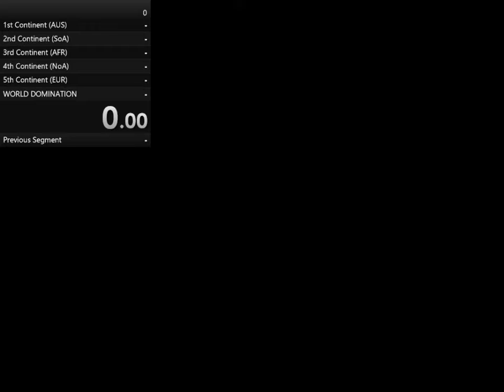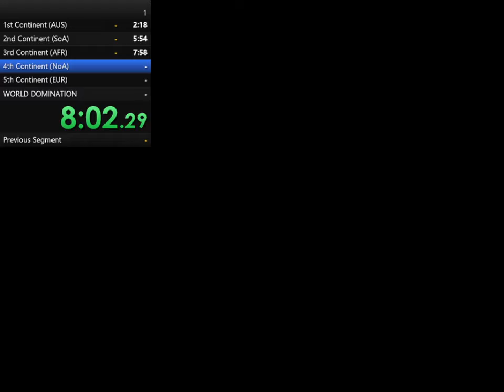Beat my World Record in Risk 6player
shaved off a little time